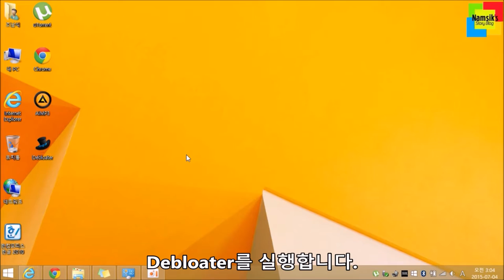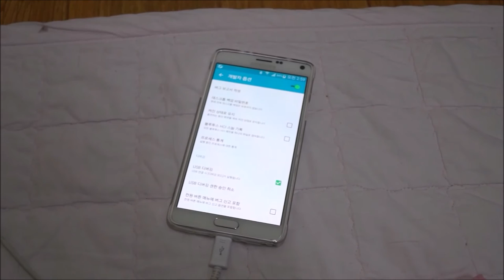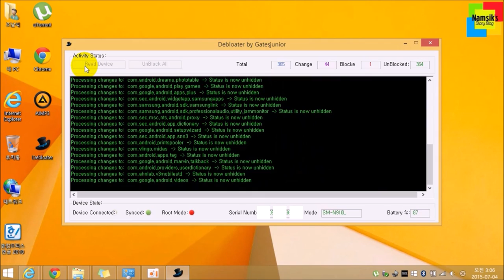Debloater 사용방법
상단에 첨부한 유튜브 동영상을 참고하시면 확인할 수 있듯이 PC에서 Debloater를 실행한 후 스마트폰(또는 태블릿)에서 디바이스 정보 → 빌드정보를 연속터치하여 개발자 옵션을 활성화한 다음 USB 디버깅을 켜고 PC와 연결합니다. PC와 연결하면 스마트폰에 나타는 경고창에서 확인버튼을 눌러주고 [Read Device]를 눌러 경고창을 확인한 후 다시 [Read Device]를 눌러주면 귀하의 스마트폰에 설치된 앱목록이 나타나고 기호에 따라서 사용유무를 선택한 다음 [Apply]를 눌러 선택한 애플리케이션을 블락시키면 됩니다. (블락해제는 반대로 체크를 모두 없애고 [Apply]를 눌러주면 됩니다.)